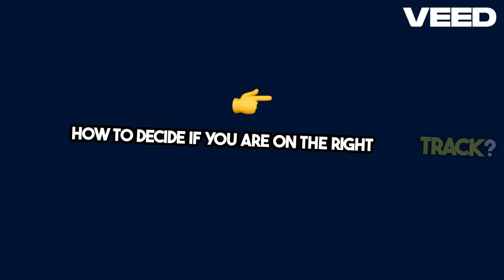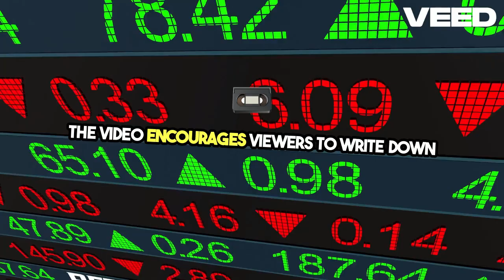Unveiling the Secrets of Millionaires: Insights from ‘The Millionaire Next Door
In this video, we explore the characteristics and habits of millionaires, challenging common misconceptions and providing actionable takeaways to help you on your path to financial success. These insights are inspired by Thomas J. Stanley and William D. Danko’s book, “The Millionaire Next Door.”

Main Points Covered:

 1. The 12 Characteristics of a Millionaire:
 • Learn how millionaires live below their means, with many living in the same house for over 20 years.
 • Discover how they allocate time, energy, and money towards wealth-building activities and value financial security over high social status.
 • Understand why most millionaires are self-employed and have a “go-to-hell fund” for financial independence.
 • Education and long-term investment strategies are key, with significant annual investments in their portfolio.
 2. Play Defense:
 • Explore how millionaires operate on a budget, know their family’s essential spending, and have clearly defined financial goals.
 • See why living in modest neighborhoods helps avoid lifestyle inflation and aids wealth accumulation.
 3. The True Cost of Consumption:
 • Understand the opportunity cost of purchases and how luxury goods can consume time and resources better spent on financial growth.
 4. Cash Gifts Are Bear Favors:
 • Learn why cash gifts from parents can lead to less financial productivity and how the best gifts are tuition and an environment that rewards achievement.
 5. How to Decide If You Are on the Right Track:
 • Calculate your expected net worth using the formula: Age x realized yearly pre-tax income / 10.
 • Aim to be a “Prodigious Accumulator of Wealth” or a “Super Prodigious Accumulator of Wealth” by surpassing this net worth estimate.

Conclusion:
Becoming a millionaire is about hard work, lifestyle decisions, planning, and self-discipline, not inheritance or luck. By playing great defense, understanding opportunity costs, avoiding counterproductive cash gifts, and setting realistic financial goals, you can be on the right track towards financial independence.

Call to Action:
Write down your financial goals for the next 5, 10, and 20 years. Goal setting is crucial for achieving financial success.

📚 Book Reference: “The Millionaire Next Door” by Thomas J. Stanley and William D. Danko